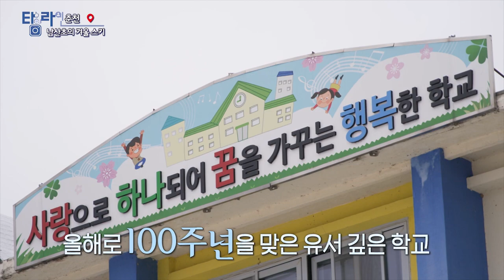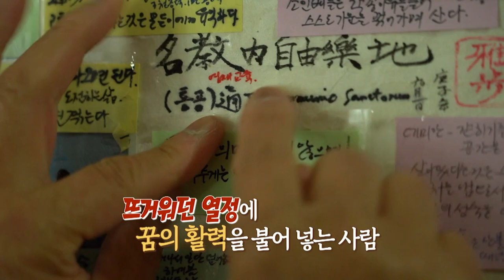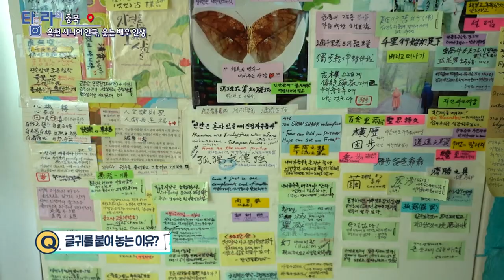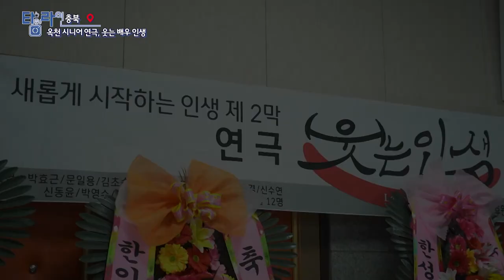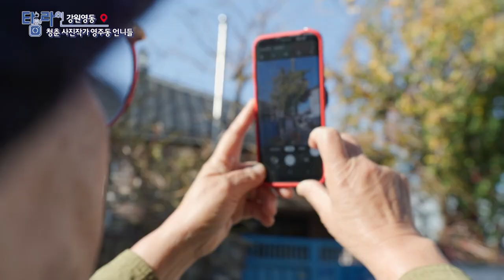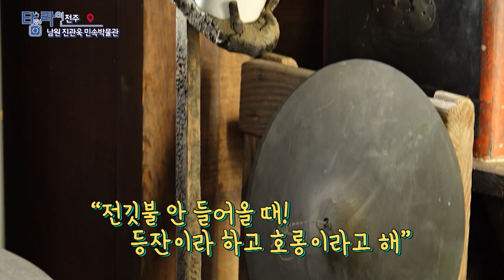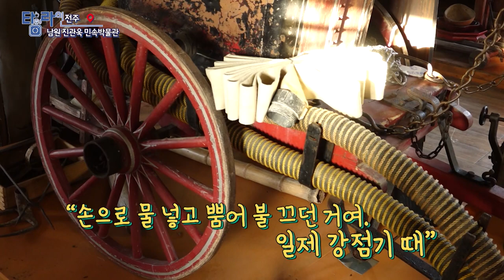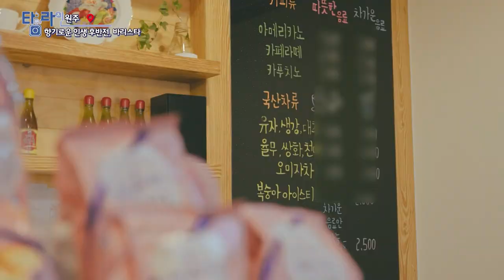[TV매거진 타임라인] 1월 3일 전체방송 다시보기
1월 3일(화) 방송

춘천 - 남산초의 겨울 스키
충북 - 옥천 시니어연극 웃는 배우 인생
강원영동 - 청춘 사진작가 명주동 언니들
전주 - 남원 진관욱 민속박물관
원주 - 향기로운 인생 후반전, 은발의 바리스타